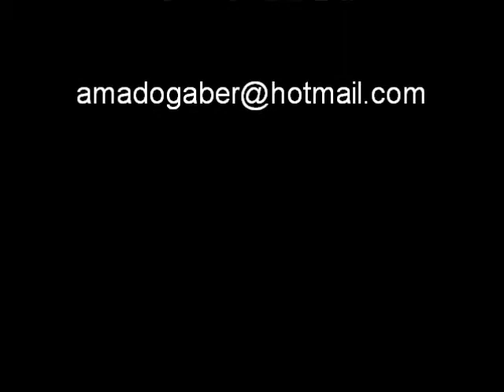palestine.wmv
le terrorisme d'état
إرهاب الدولة